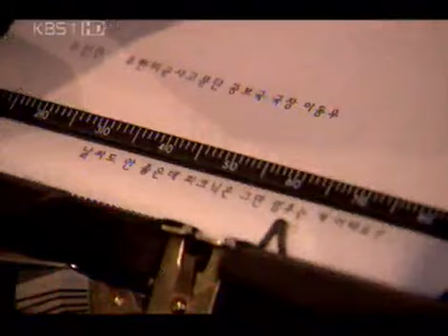Seoul 1945 20060107 #001